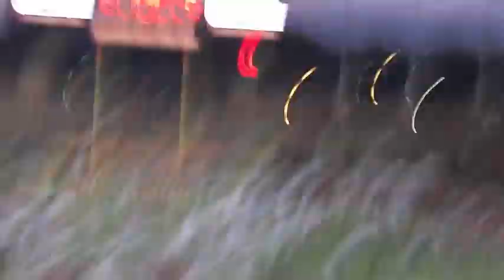WKU HOMECOMING WIN '11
An early touchdown and the amazing crowd reaction to WKU's first at home win in 3 years. There's cannons and fireworks too.